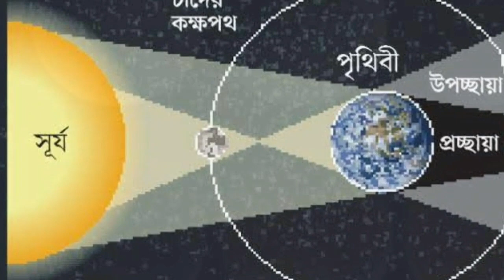চন্দ্র গ্রহণের সময় ভুলেও করবেন না এই কাজগুলো নাহলে বিপদের শেষ থাকবে না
10th_january_2020, চন্দ্রগ্রহণ২০২০tech, tricks, sunshine tech, astrology, lunar eclipse 2020, 10 January, 2020, lunar eclipse effect, ১০ জানুয়ারি, সূর্যগ্রহণ, চন্দ্রগ্রহণ, চন্দ্র গ্রহন, ১০ জানুয়ারি ২০২০, 10 January 2020 lunar eclipse, Lunar eclipse 10 January